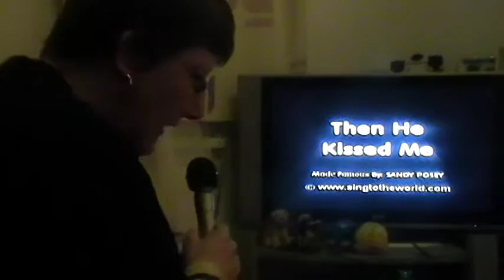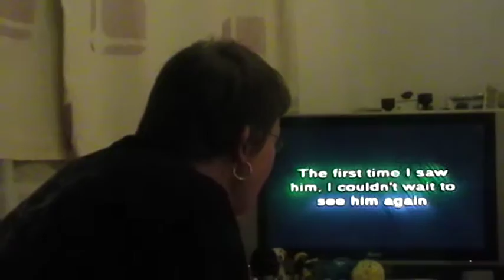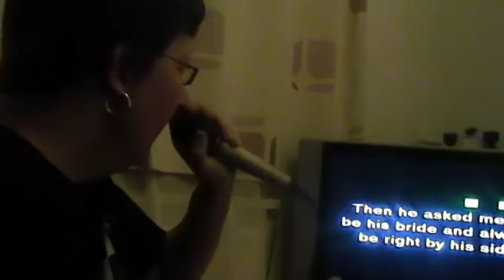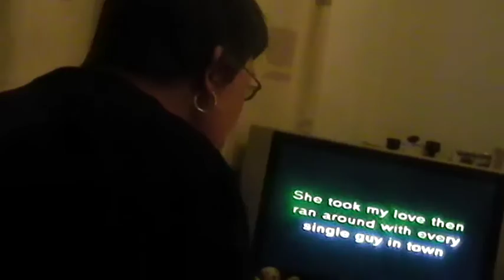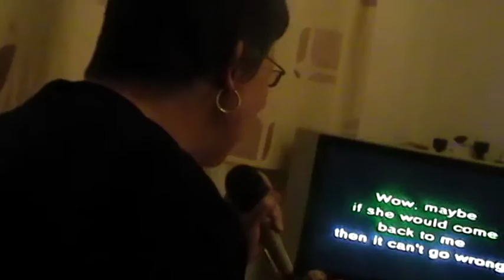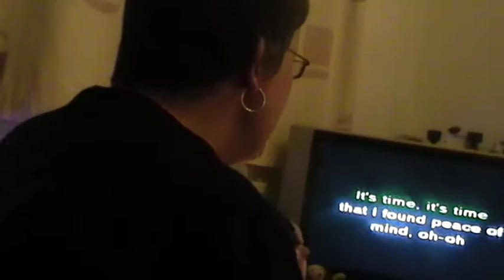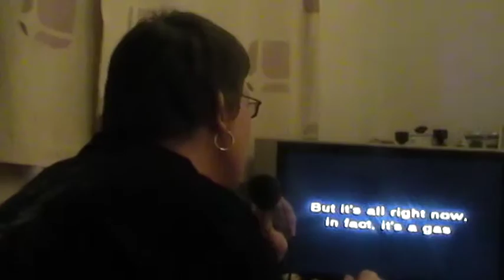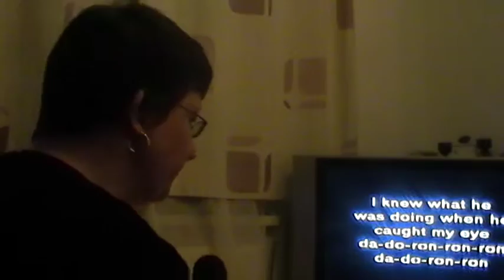Part 15 thursday sesh